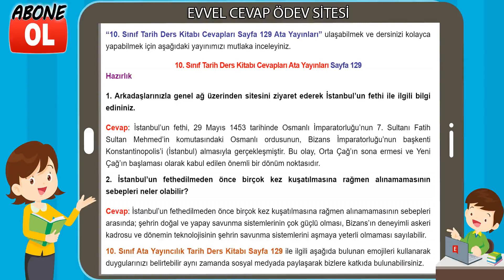10. Sınıf Tarih Ders Kitabı Cevapları Ata Yayıncılık Sayfa 129